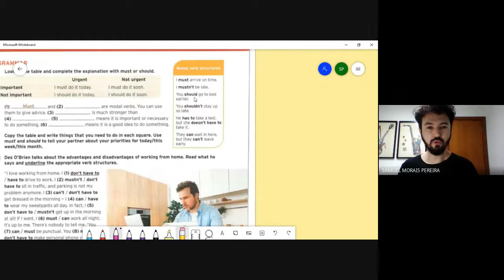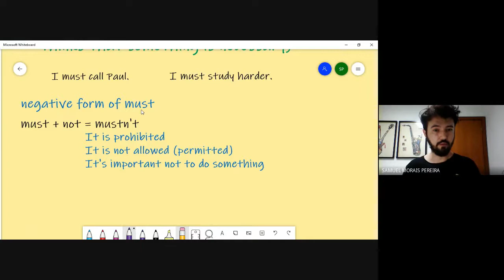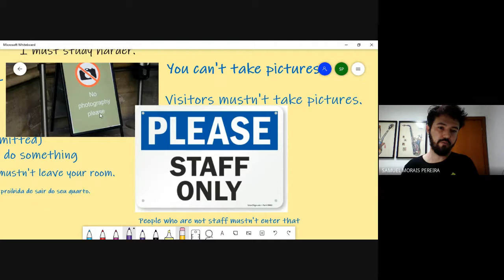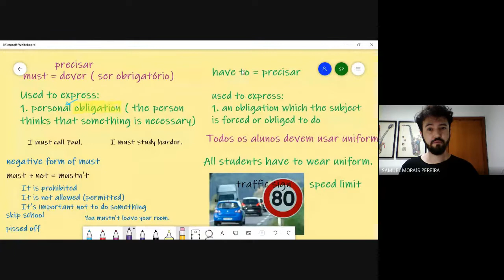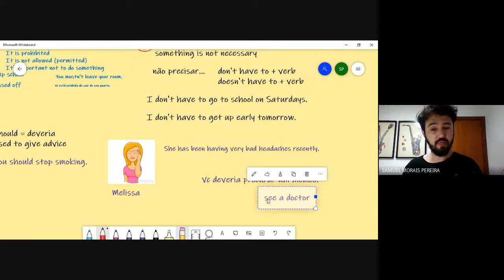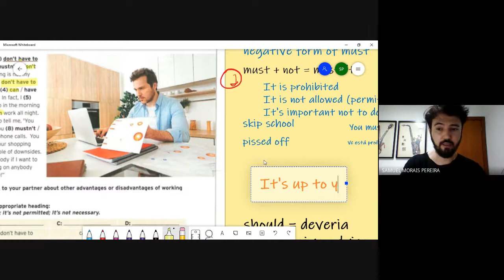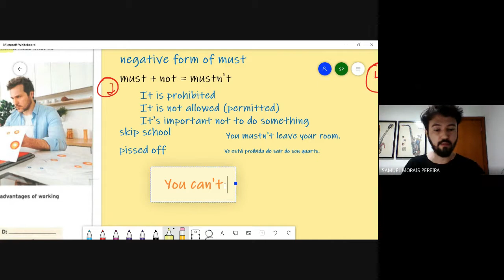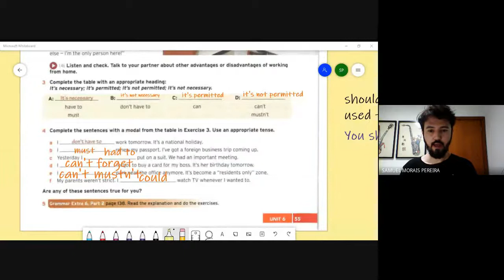Modal verbs of obligation and necessity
Neste  vídeo, estudaremos o verbo must e verbo have to. Ambos podem ser usados para expressar "obligation", mas há diferenças. Vamos entendê-las.